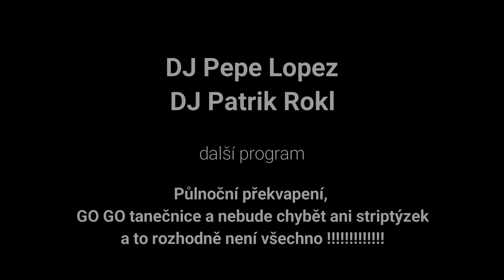BONY A KLID VIP PÁRTY